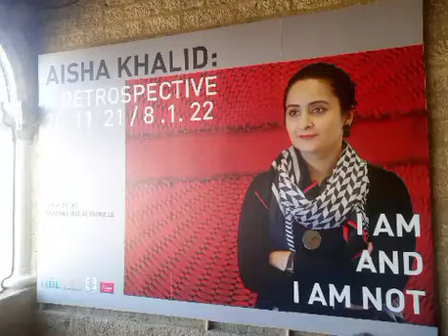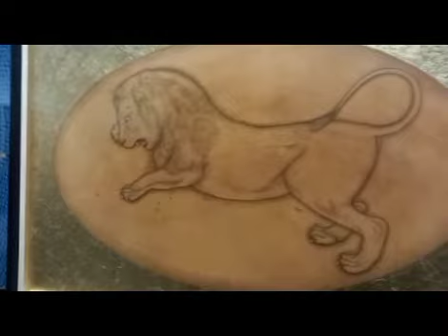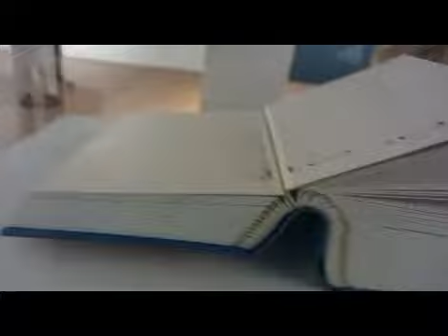Aisha Khalid's art exhibition at Frere hall, Karachi | Hamna's vlog